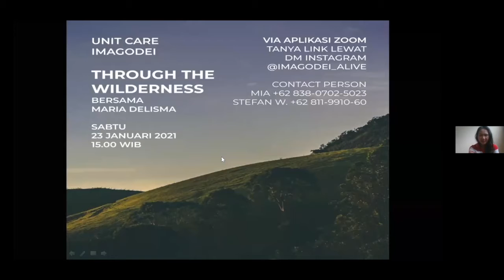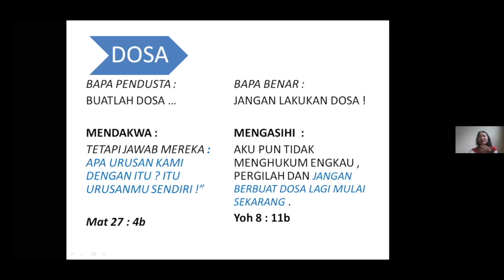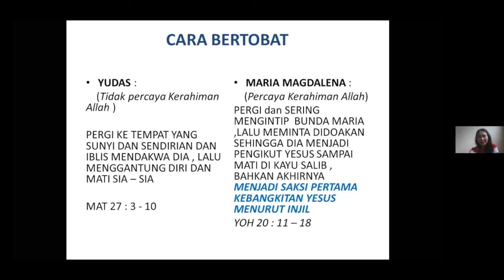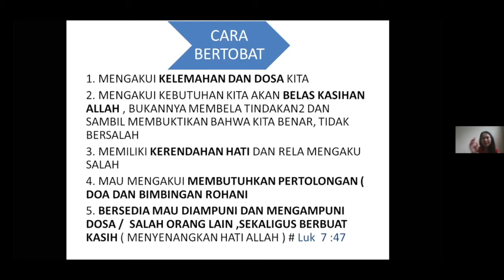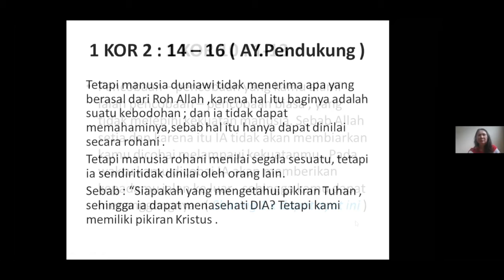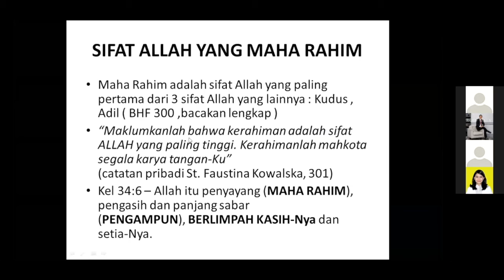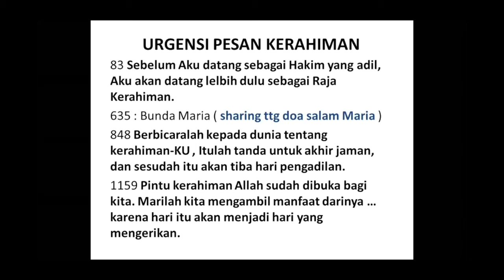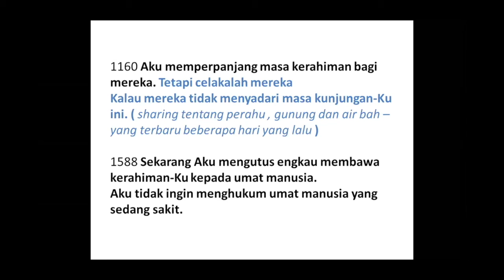imagoDei Alive: Unit Care 23 Januari 2021 (Through The Wilderness | Bersama Maria Delisma)